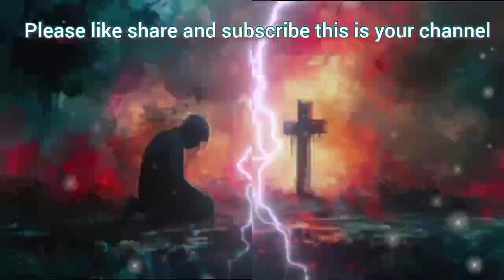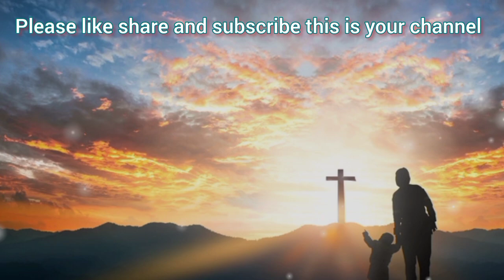Prabhu Yeshu Ke Je geet Aap Ko Massa Se Bhar Deinge || Yeshu Masih Song || Christian Song in hindi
Tu Sun Lai Duawan Yeshu Mereya✨||  Yeshu Masih Hindi Song🎤Brother Chander Levi | Jesus song

welcome to youtube channel SON of Jesus CR25

               वीडियो बनाने के लिए इस्तेमाल कि गई

                      ❤️{ LYRICS SONG }❤️

Mujhe Tujhse Pyaar Hai song
Mujhe Tujhse Pyaar Hai geet
worship Song
Christian music
praise
faith
praise and worship song
heart touching Jesus song Hindi
gospel music praise and worship
gospel songs
morning songs for prayer
meditation music
divine new song
gospel instrumental music
dappy t keys piano worship
christian songs
piano music
yeshu naam mila song
yeshu tujhe pukar rahe song
hindi songs
lofi song
christian worship songs
christian music